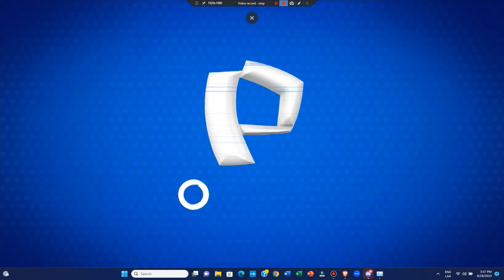Promo ¡Dilo 🗣️ Fuerte 💪🏻! en Panamericana Televisión 📺 (28 de Agosto 📅) (Perú, 2023 📅) (2)